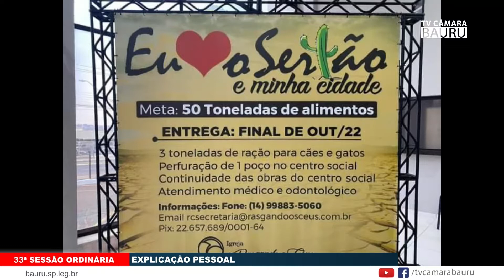FALA EXPLICAÇÃO PESSOAL VEREADOR MARCELO AFONSO 21 09 2022